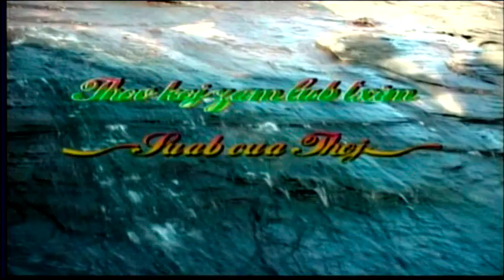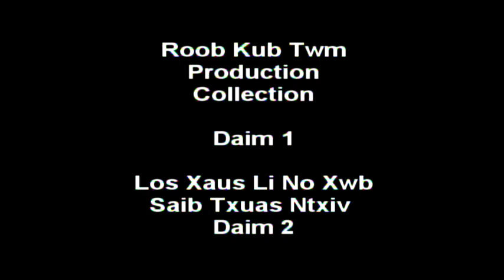MAIM LIS, PAJHUAB THOJ & SUABCUA THOJ .